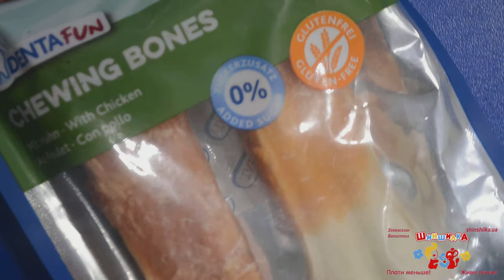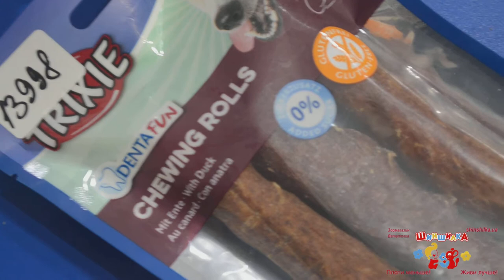Сравнение четырех видов лакомств для собак средних пород Trixie